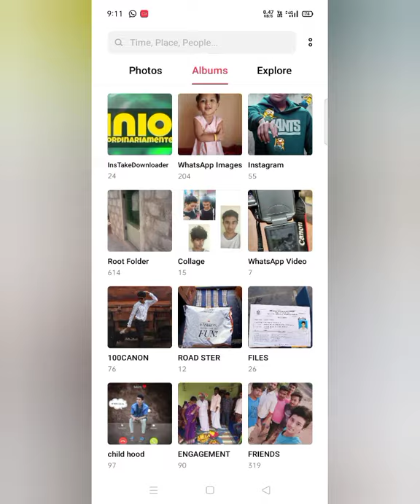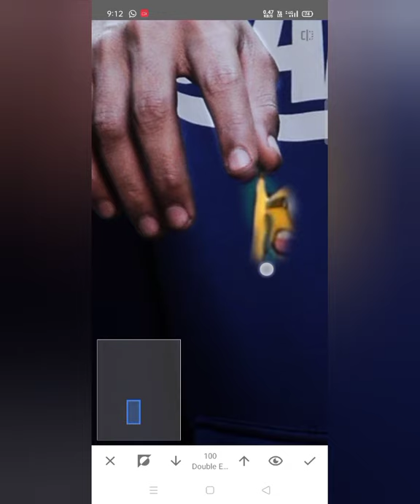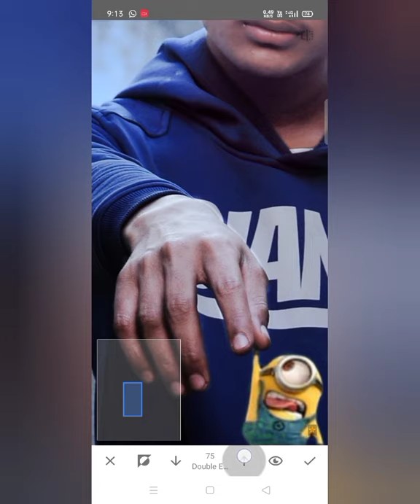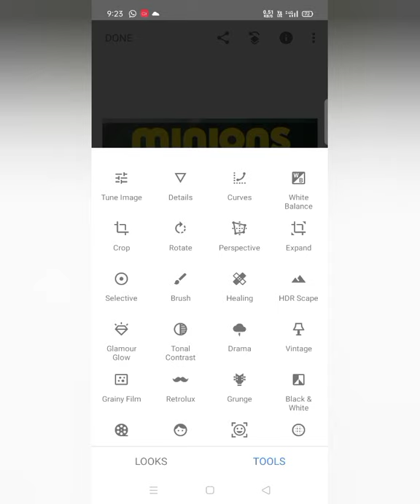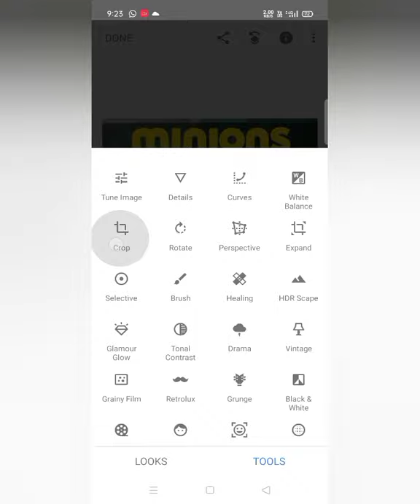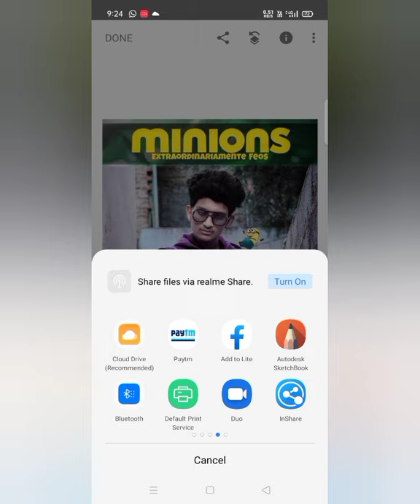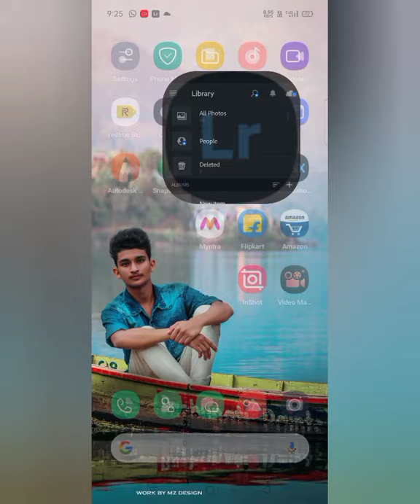MINIONS EDITING # SNAPSEED PICSART # LIGHT ROOM CC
# MINIONS EDITING ( NEW ONE )